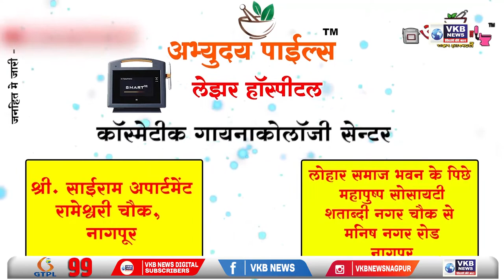खादी तिरंगे झंडे की बढ़ी मांग